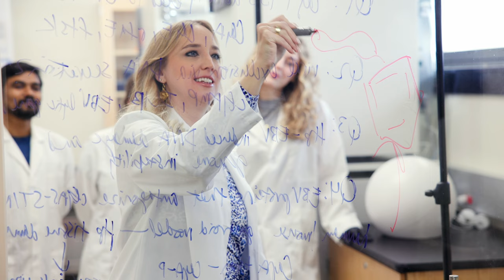Agricultural and Medical Biotechnology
Agricultural and Medical Biotechnology (AMBT) is a life sciences degree for students who wish to pursue opportunities in biotechnology, human health, animal health, agricultural productivity, and environmental sustainability.

SCIENCE IS IN OUR GENES
Inside the classroom, you will develop transferable skills in chemistry, biology, and genetics. You will apply these abilities outside the classroom during your independent research project while receiving mentorship by exceptional scientists. After completion of your research, you will publicly communicate your findings during a sponsored research symposium.

Our research experience allows you to develop employable skills, design experiments, troubleshoot, and draw conclusions from your observations. During this process, you will develop critical thinking skills useful in any career. Whether you are interested in human health, animal health, plant biology, or genetics, the research project develops you as a scientist. You will be well prepared for a rewarding life science career.

CAREERS
An AMBT degree will prepare you for opportunities in health care, animal care, and plant science careers in addition to a variety of job opportunities in research and development in the private sector, such as:
Bioinformatician
Biomedical Research Scientist
Dentist
Distillation Sciences
GeneticsPharmacist
Physician
Physician Assistant
Plant Biologist
Research Scientist
Veterinarian